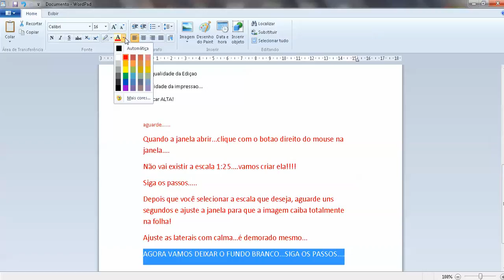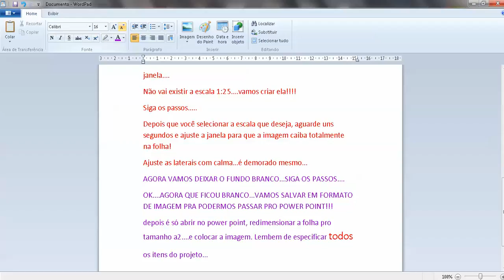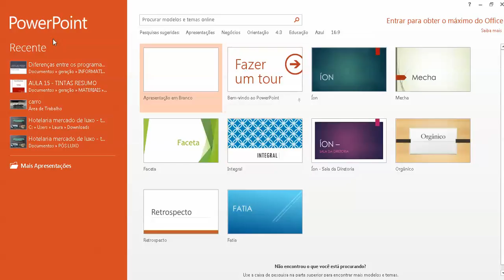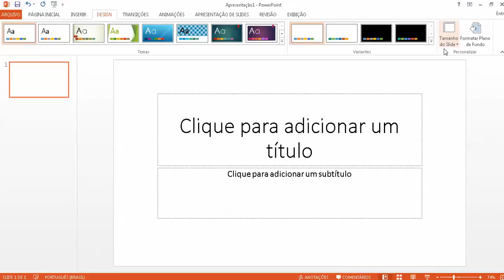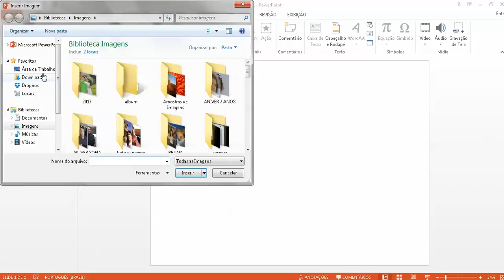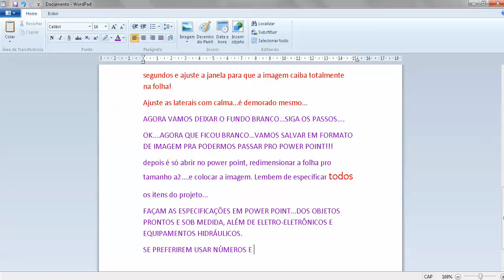PB HUMANIZADA PARTE 2